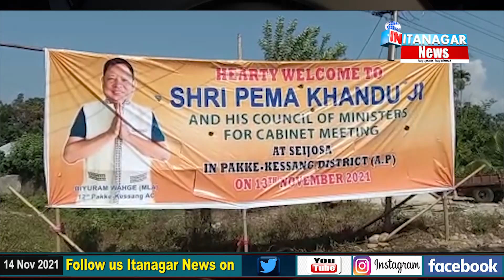The cabinet has adopted the Pakke Declaration on climate change: Chief Minister Pema Khandu